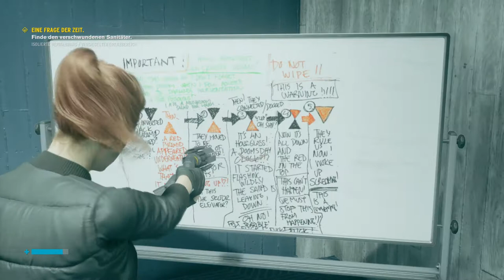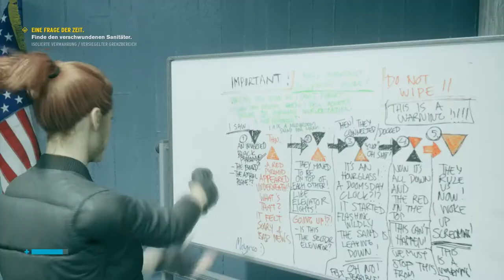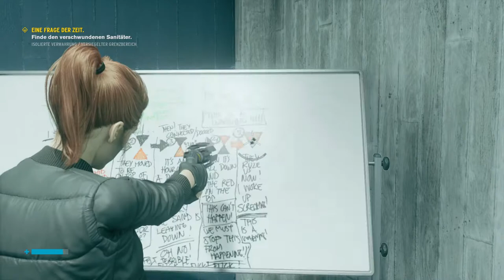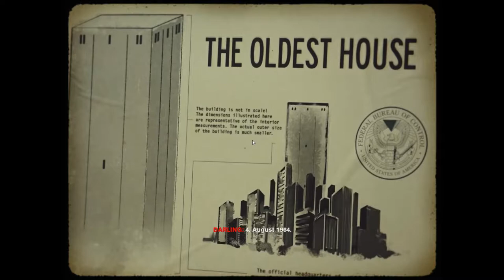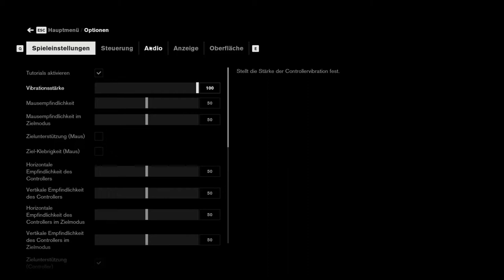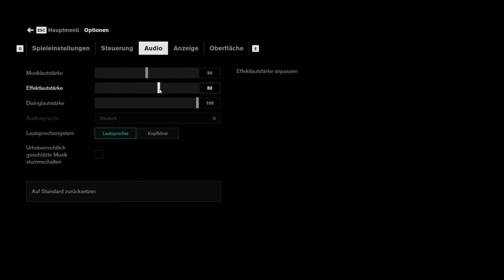Let´s play Control #020 - Beim Leben meines Bruders